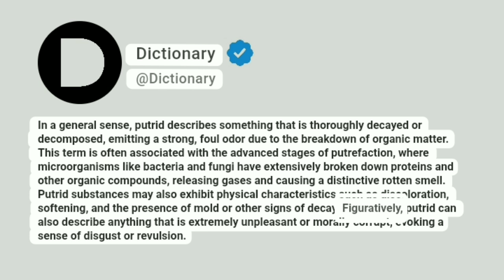Putrid Meaning In English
In a general sense, putrid describes something that is thoroughly decayed or decomposed, emitting a strong, foul odor due to the breakdown of organic matter. This term is often associated with the advanced stages of putrefaction, where microorganisms like bacteria and fungi have extensively broken down proteins and other organic compounds, releasing gases and causing a distinctive rotten smell. Putrid substances may also exhibit physical characteristics such as discoloration, softening, and the presence of mold or other signs of decay. Figuratively, putrid can also describe anything that is extremely unpleasant or morally corrupt, evoking a sense of disgust or revulsion.